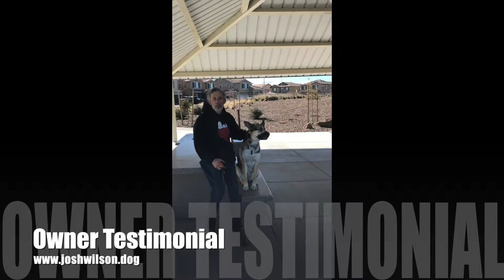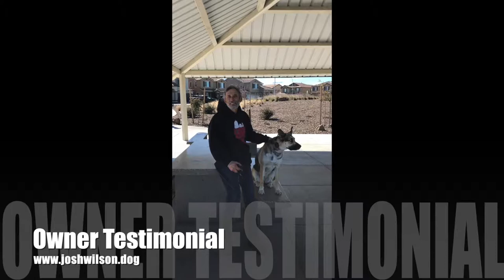German Shepherd "Xena" l Amazing Transformation l Dog Training Bay Area